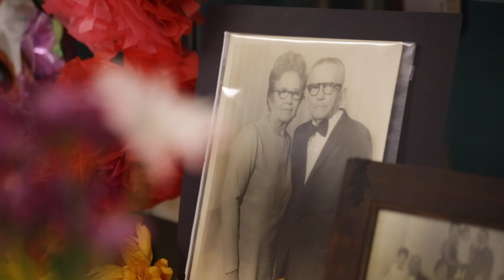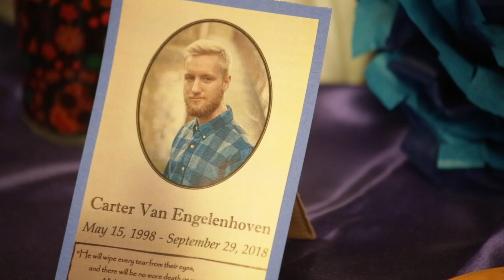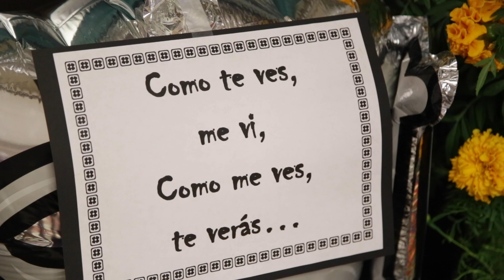Día de los Muertos at Small Middle School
Students in the Dual Language program at Clint Small Middle School shared the tradition building of a Día de los Muertos altar with the Small community.